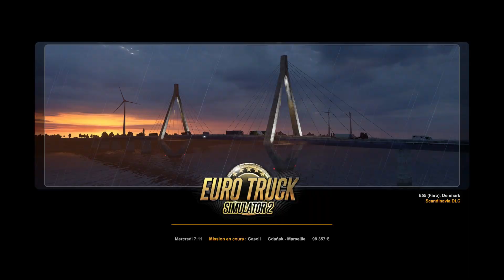C'EST UN SCANDALE😡🤬🚚!! - Euro Truck Simulator #84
Quatre vingt quatrième épisode de la série sur la chaîne sur ETS2 et l'aventure avec Mauricio Lombardi, le père de Victorino & de Roberto Lombardi. Vivons ensemble les aventures avec notre propre tracteur désormais et des livraisons à travers l'Italie, la Corse et les pays environnants !!

| Liens |
Liens soutiens :

Bonne vidéo !

Bonne simulation à tous ;) !